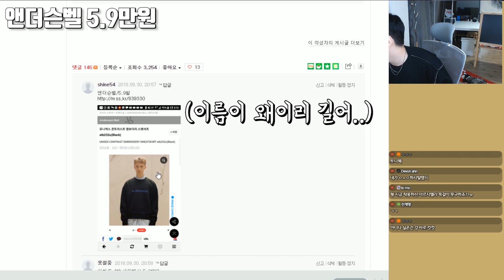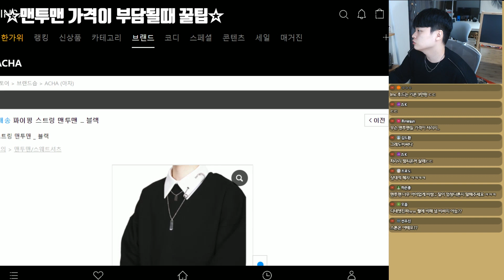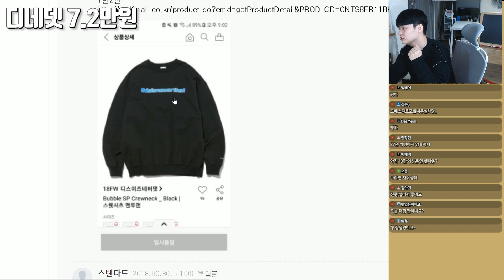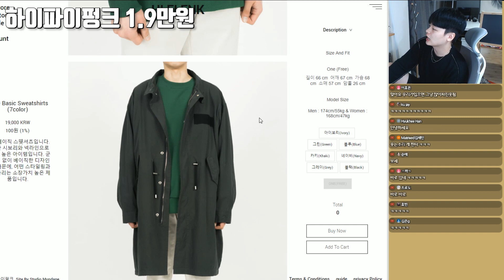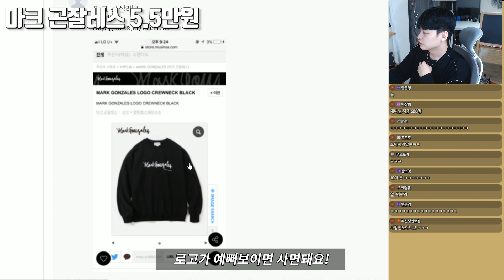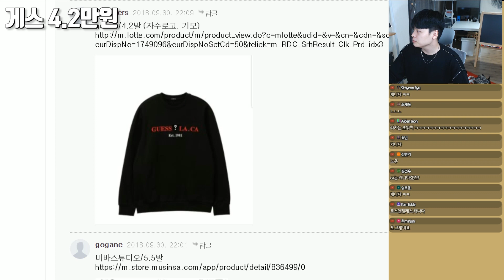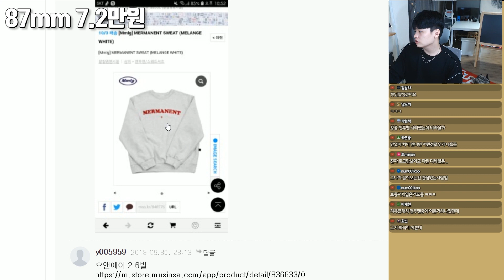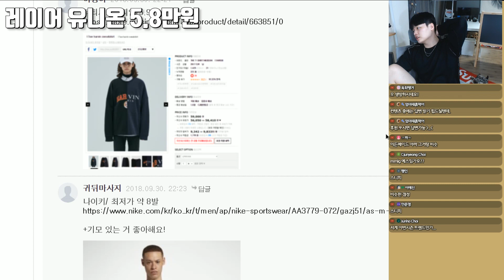와...맨투맨 180개 다 정리 했음 ㄷㄷ. 살까말까 고민 뙇 정해드림!! 1편 【말해 yes or no】